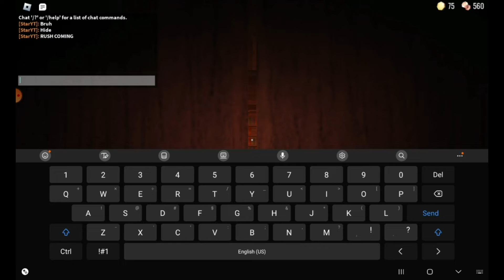IN DOORS BUT WE DIED FROM AMBUSH AND HE TOO FAST THIS HAPPEN